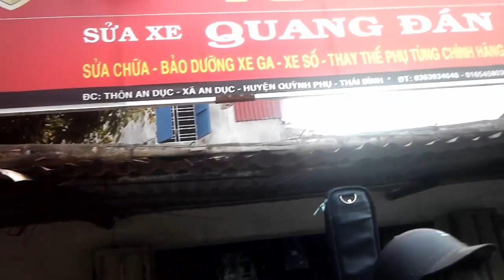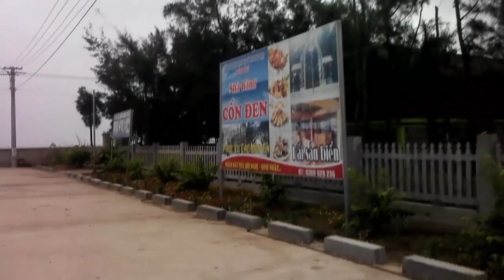Cồn Đen - Cồn Vành 2016